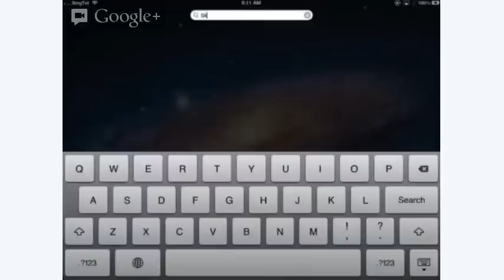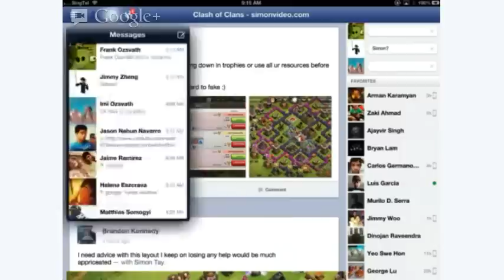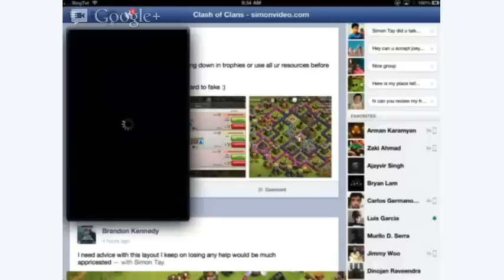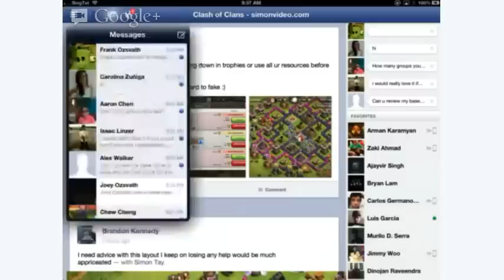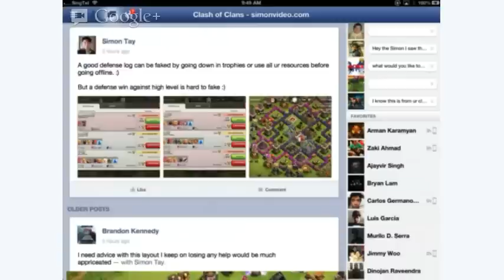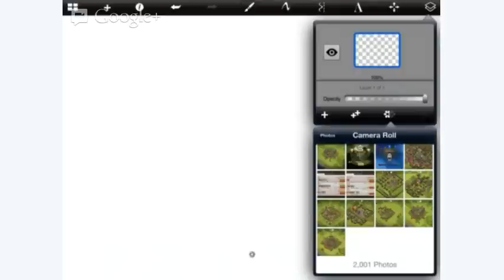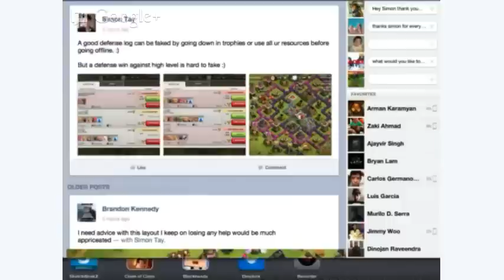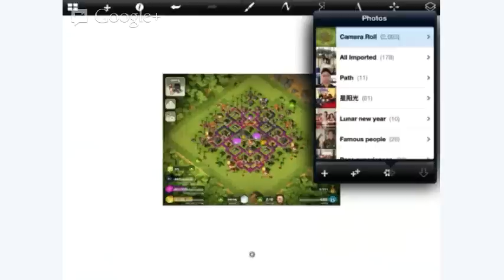Adhoc Morning hangout with Simon Tay - Topic Anything (1 Hour)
Kindly do join the facebook group